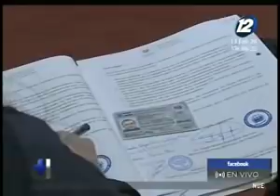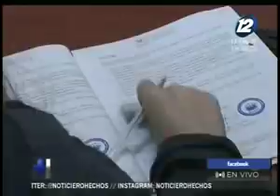Romeo Rodríguez habla sobre los principales proyectos del ministerio de Obras Públicas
En el espacio de entrevista de ''Hechos AM'' nos visita el ministro de Obras Públicas, Romeo Rodríguez quien nos habla en detalle sobre los principales proyectos que esta cartera está llevando a cabo en El Salvador.